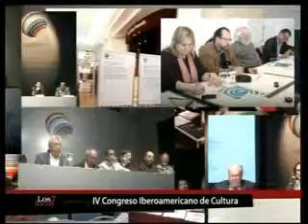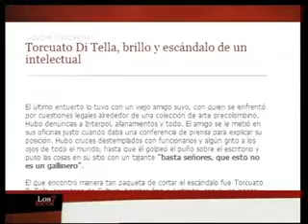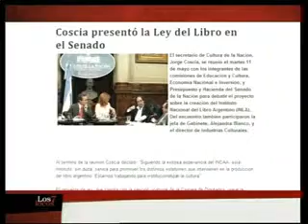Jorge Coscia en Los siete locos